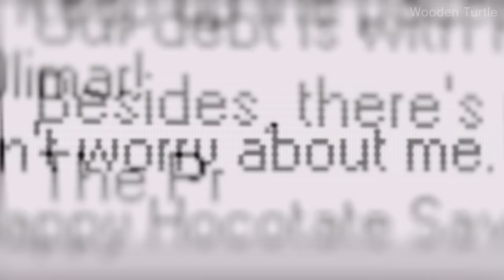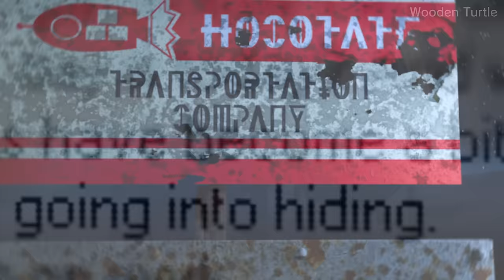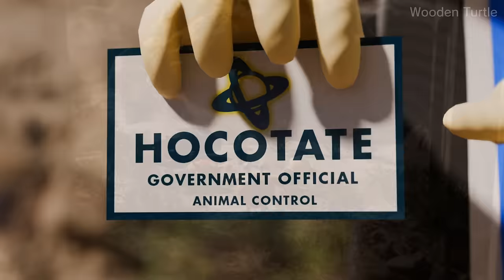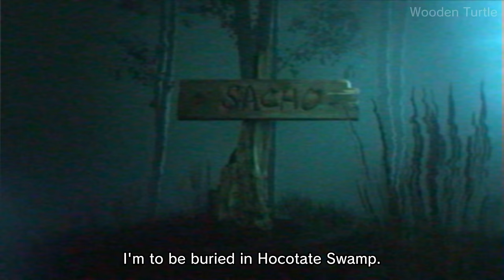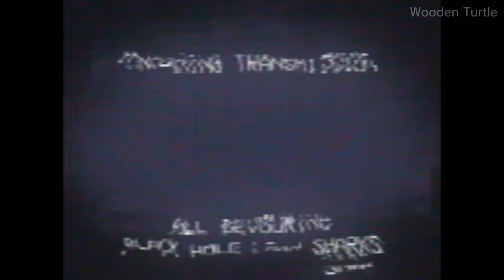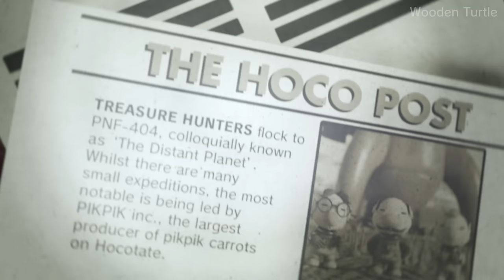The President's Debt Story | Pikmin Animation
Ever wanted to actually see what the President was up to in Pikmin 2? Well now you can with this animation based on the end of day mail recieved in Pikmin 2!

Music (in order of appearance):

New Area Unlocked (Pikmin 2)
Opening Cinema (Pikmin 2)
Frontier Cavern (Pikmin 2)
Louie Awakens (Pikmin 2)
Man-at-Legs (Pikmin 4)
Creatures of the Night (Pikmin 3)
Louie Finds the Red Onion (Pikmin 2)
Cold Chasm (Pikmin 2)
Pikmin Extinction (Pikmin 2)
Welcome to the Blossoming Arcadia (Pikmin 4)
Records of Bred and Lost (Pikmin 2)
Finding an Important Treasure (Pikmin 2)

Pikmin is a real-time strategy and puzzle video game series published by Nintendo. The games focus on directing a horde of plant-like creatures called Pikmin in order to collect items by destroying obstacles, avoiding hazards and fighting fauna that are hazardous to both the player character and the Pikmin.

*This video is an unofficial fan-based parody and has no official relation to Nintendo or Pikmin.